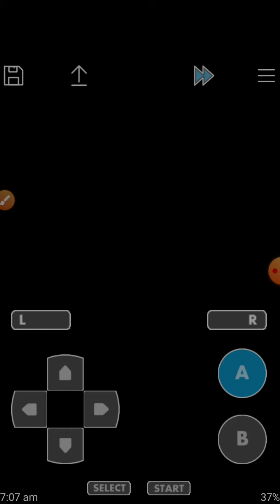Let's Play Pokemon Ash&Gary☆Vermilion City GYM☆PART10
Let's Play Pokemon Ash&Gary
1.Pikachu
2.Charmander
3.Butterfree
4.Nidoqueen
5.Bulbasaur
6.Squirtle